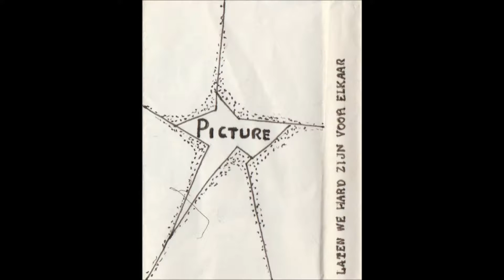Picture - I' m going back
Previously not released on any Picture album so far. Taken from the democassette released in 1979. Digitally remastered for the Picture Classic YouTube channel.